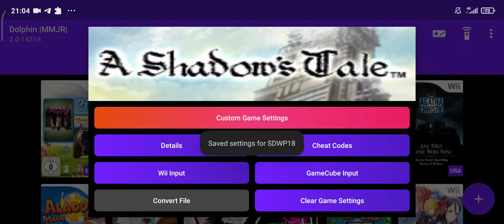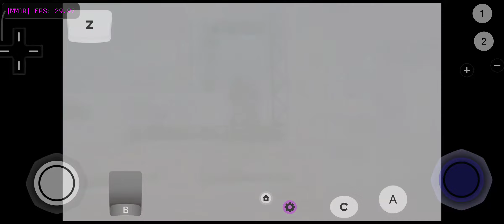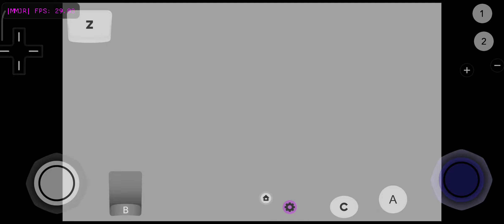A Shadow's Tale на android на dolphin emulator (mmjr) snapdragon 865